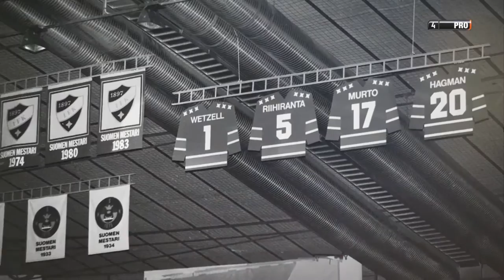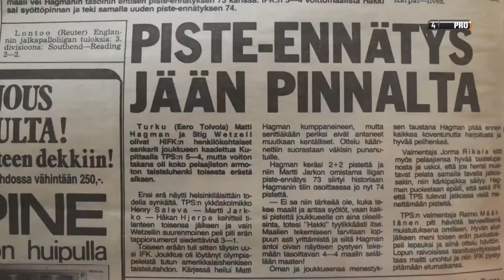Matti Hagmanin muisto video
LEGENDAT ELÄÄ AINA
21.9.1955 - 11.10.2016